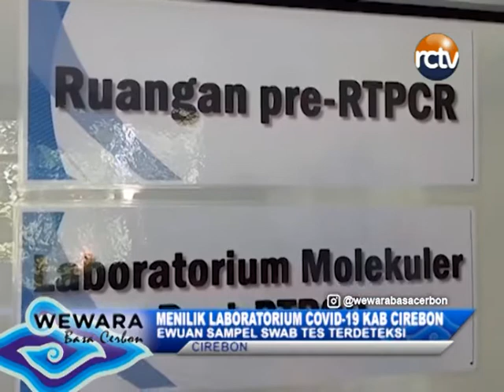MENILIK LABORATORIUM COVID 19 KAB CIREBON